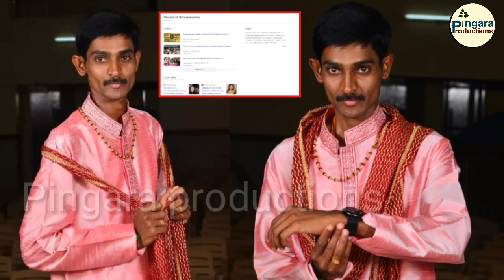ರೇಣುಕಾಸ್ವಾಮಿ ಅಂತ್ಯಕ್ಕೆ ನಾಂದಿ ಹಾಡಿದ ಆ ಒಂದು ಮೆಸೇಜ್|darshan renukaswamy murder|pavithragowda darshan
Pavithragowda#breaking renukaswamydeathcase pingara news kannada pavithragowda darshan vijayalakshmidarshan bellary jail#ballary jail breakingnews#